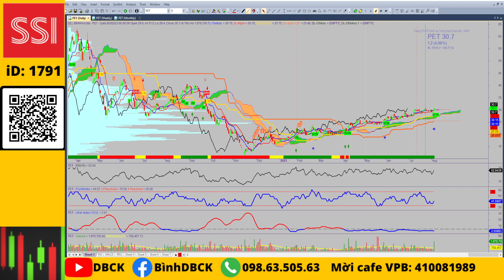Mua bán cổ phiếu mỗi ngày: Thị trường khó đừng nhìn vào điểm số, Pet có điểm T+, khuyến nghị!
PETROSETCO được thành lập vào tháng 6/1996, hoạt động chủ yếu trong lĩnh vực dịch vụ sinh hoạt, đời sống và du lịch nhằm phục vụ các hoạt động dầu khí. Năm 2007 đánh dấu bước ngoặc quan trọng trong lịch sử phát triển của PETROSETCO khi công ty chính thức chuyển đổi thành công ty cổ phần với tên gọi Tổng công ty Cổ phần Dịch vụ Tổng hợp Dầu khí và niêm yết cổ phiếu trên Sàn giao dịch chứng khoán TP Hồ Chí Minh.

💥Mở tài khoản VPS online iD: X530